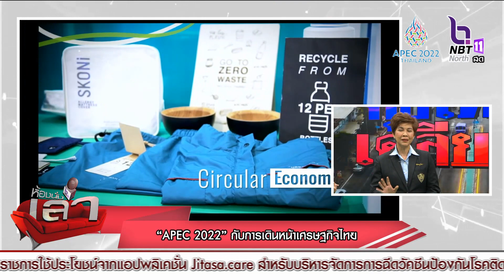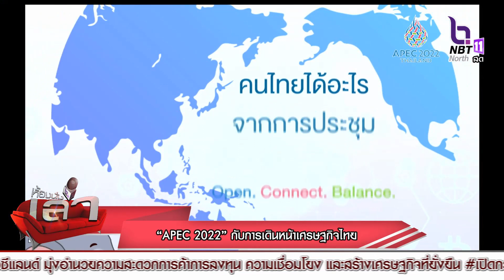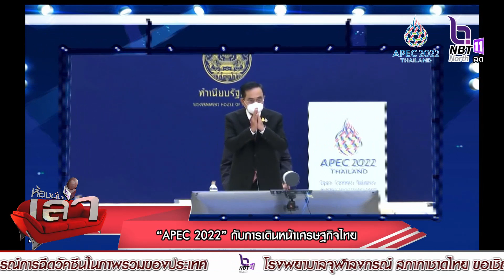คุยให้เคลียร์ ประเด็น “APEC 2022”กับการเดินหน้าเศรษฐกิจไทย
ดร.พันธุ์ทิพา ขวัญทองอินทร์
นายกสมาคมเครือข่ายไมซ์ภาคเหนือตอนล่าง